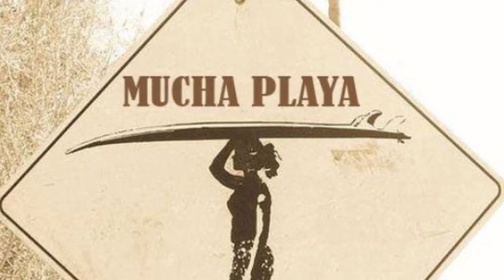MUCHA PLAYA ACAPULCO 2013